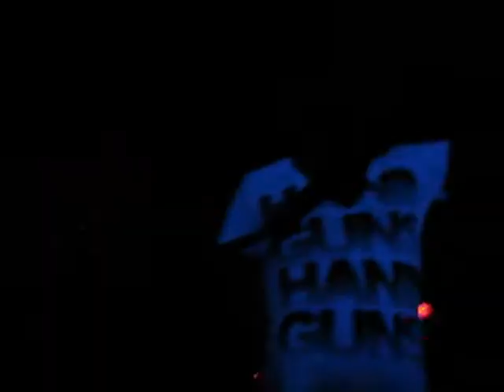Lovehatehero - Red Dress LIVE @ Jaxx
LOVEHATEHERO performing live @ Jaxx nightclub on their 2007 FALL headlining tour
11-6-07